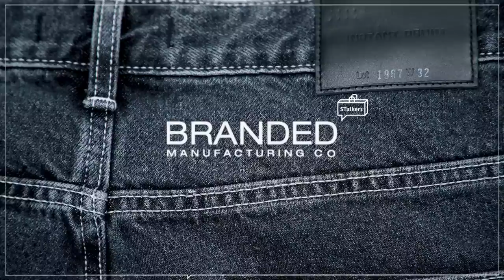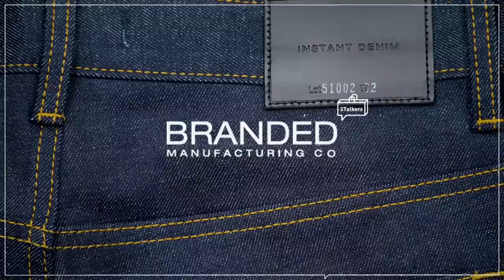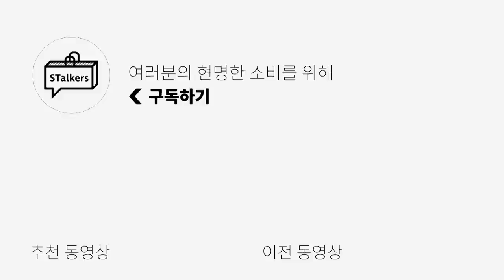블랙진, 흑청, 생지 데님을 가을,겨울 남자패션 필수템 (feat.브랜디드) | 패션리뷰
***오늘 영상은 브랜디드의 제작 지원으로 만들어졌습니다.***

오늘은 데님 맛집 브랜디드와 함께 했는데요!
제가 계속해서 가을,겨울 데님은 흑청, 블랙진, 생지 데님이라고 하는데엔 이유가 있었습니다!

브랜디드의 다양한 색감과 핏의 어둔운 톤 데님들, 올 가을 한번 추천 드려 봅니다!

0:00 오프닝
0:11 영상 설명
1:24 1972 블랙진
2:24 1961 블랙진
3:13 1967 흑청
4:10 1960 흑청
4:46 1804 흑청
5:38 51002 생지
6:46 51003 생지
7:41 룩북
8:05 클로징

PRODUCT INFO - 모델 스펙 176KG/73KG (평소 32사이즈 착용)

(1) 1972 HIDE OUT JEANS (REGULAR STRAIGHT) - 모델 32 사이즈 착용/ 키미 28 사이즈 착용(허리 살짝 큼 : 사장님 26 사이즈도 만들어 주세요)

(2) 1961 NIGHT WORKS JEANS (CROP STRAIGHT) - 모델 32 사이즈 착용

(3) 1967 JET BLACK JEANS (WIDE STRAIGTH) - 모델 32 사이즈 착용

(4) 1960 BLACK YARD JEANS (CROP STRAIGHT) - 모델 32 사이즈 착용

(5) 1804 FRONT CUT BLACK JEANS (WIDE STRAIGHT) - 모델 32 사이즈 착용

(6) 51002 COLLECT ORGANIC DRY TWILL JEANS (NEW STRAIGHT) - 모델 32 사이즈 착용

(7) 51003 HISHITOMO COLLECTION JEANS (ONE WASH) - 모델 32 사이즈 착용